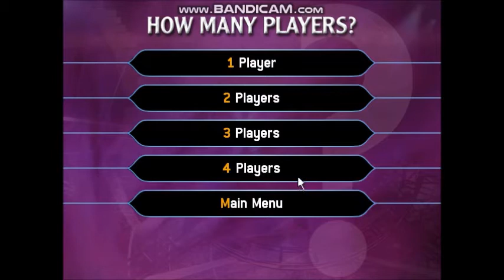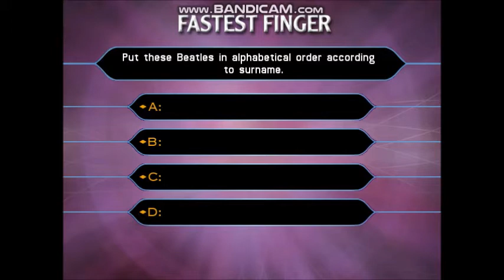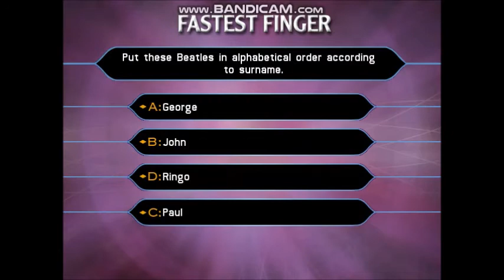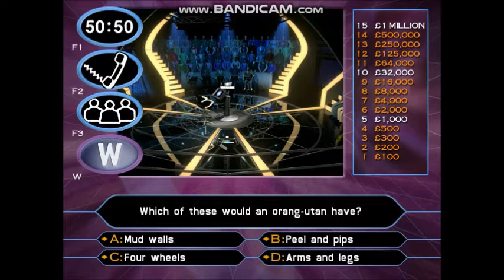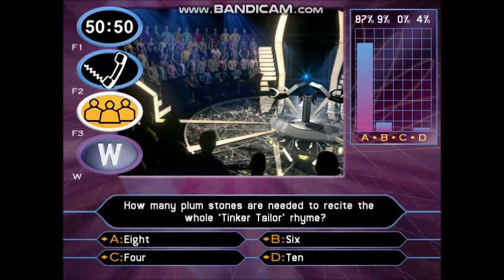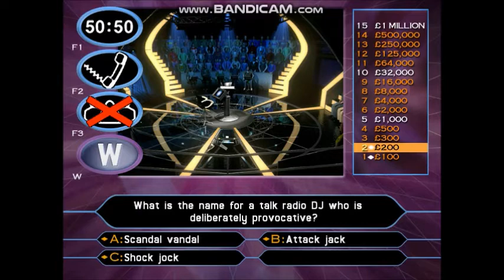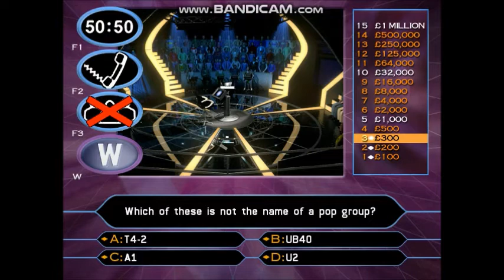Who Wants To Be A Millionaire? - 2nd Edition UK PC Gameplay 15 of 30 (Part 1/3) in HD!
14-game winnings: £14,000,000
I have played with Natasha Hamilton. She is an English singer-songwriter, dancer and occasional stage actress. She was born in Liverpool on 17th July 1982. She is a member of girl group Atomic Kitten. Hamilton has so far released 19 singles and three studio albums with the band including three number one singles, their biggest being the 2001 single "Whole Again". In 2004, Atomic Kitten announced they would be splitting to pursue solo careers; they reformed in 2005 and again in 2008. On 4 March 2012, Hamilton confirmed the trio would reform officially for the first time since 2004 to tour.
Hamilton was born in Kensington, Liverpool, and started singing and performing from the age of 12 in the Starlight Show Group. Her father is mixed race, he is of white and black ancestry.
Hamilton attended St. Sebastian's Catholic Primary School and then Broughton Hall Technology College, both situated in her home city of Liverpool.
In May 1999, Hamilton joined Atomic Kitten, a girl group founded by OMD frontman Andy McCluskey, replacing Heidi Range who left the early line up.
Hamilton decided to take her baby with her on the 2003 tour with Atomic Kitten. However, the group decided to take a lengthy break following the tour. Although they have not made a new album together since 2003, the group reform occasionally for one-off performances.
In 2003, Hamilton was winner of the annual Rear of the Year award.
After taking time away from music to bring up her son, Hamilton made a return to music after appearing on the BBC1 television show, Just the Two of Us, which paired celebrities with recording artists to compete in a duet singing showdown. Eight couples competed before a panel of judges and the voting public. Hamilton was paired with Mark Moraghan, famous for his portrayal of Doctor Owen Davies in Holby City, and the pair came second. They performed classic songs like "Over the Rainbow" and "Do You Love Me".
On 4 March 2012, it was announced that Atomic Kitten would reform.
In August 2015, She entered the Celebrity Big Brother house as a contestant. On 24 September, she reached the final on Day 29 and placed third.
She's currently in the studio working on her solo career after Atomic Kitten's last reunion fell apart in 2017 following a row with Kerry Katona.
However, she recently teased she would be up for a reunion with her other Atomic Kitten bandmates Liz McClarnon and Jenny Frost.
Since 2013, Hamilton had been dating Ritchie Neville from Five. The pair both took part in ITV2's The Big Reunion the same year. They have both stated that they had also previously dated in the past but chose to go their separate ways due to the scheduling from both of their groups.
Natasha gave birth to a baby girl, Ella Rose, in September 2014.
In March 2016 Natasha and Ritchie announced they had split.